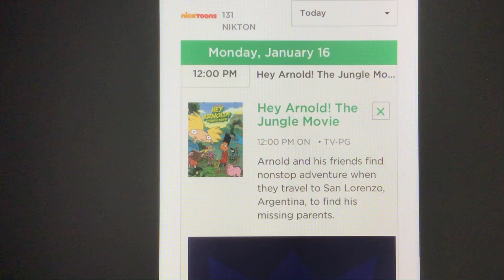Two Films Airing on Nicktoons That I Found on Zap2It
First up is a Nickelodeon original that reintroduced the football headed hero to the world. Then, DreamWorks’s “Trolls World Tour” makes its debut on NT. Not much else to say.